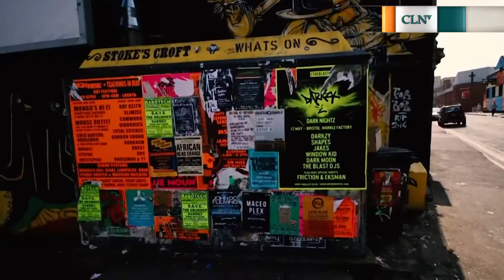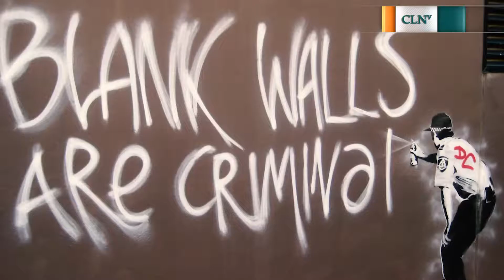Banksy artista callejero y anónimo más popular de Gran Bretaña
Seguinos en nuestras redes y web